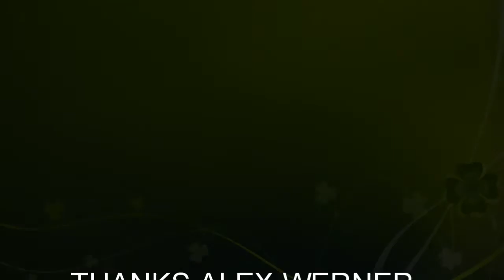Gerd Kanter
vidéo à l'honneur de Gerd Kanter .
des photos de Londre 2012 ( jeux Olympique)
Athletisima 2012 , Zurich 2011 et zurich 2013.
Misques de Alex werner
to download the soundtracks. to buy posters!